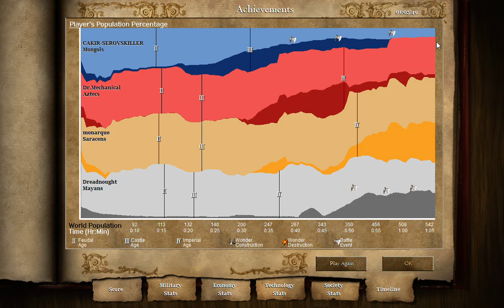2 vs 2 Castle Rush (Age of Empires 2 HD - Blackforest)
2 vs 2 Castle Rush (Age of Empires 2 HD - Blackforest)